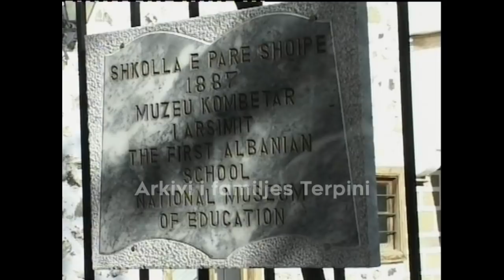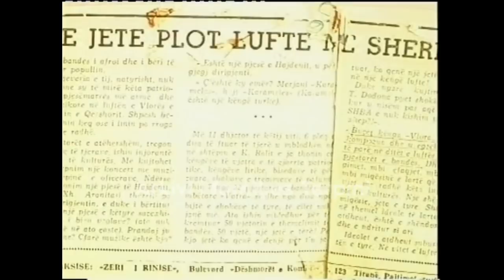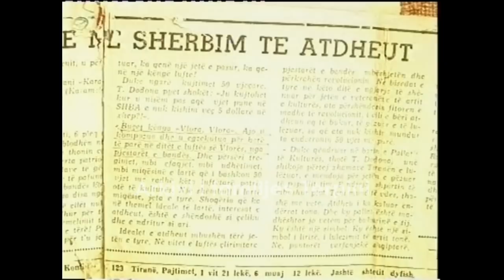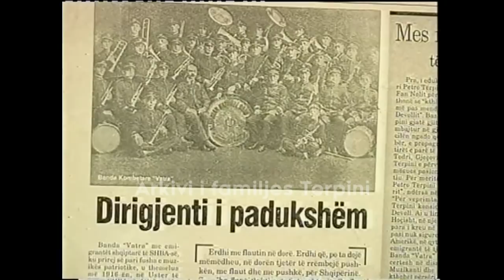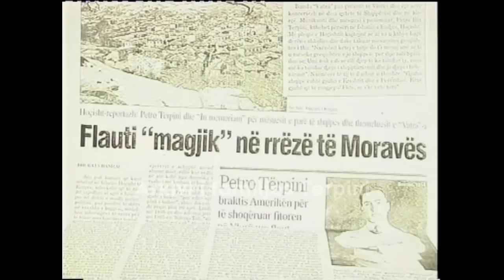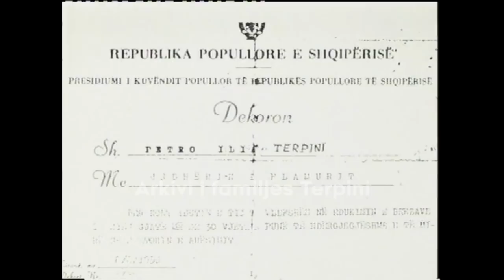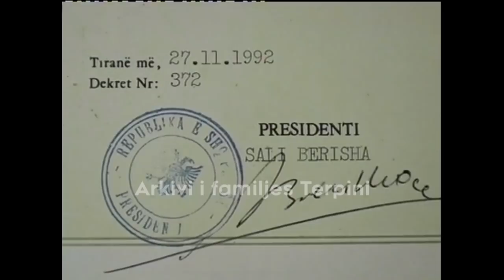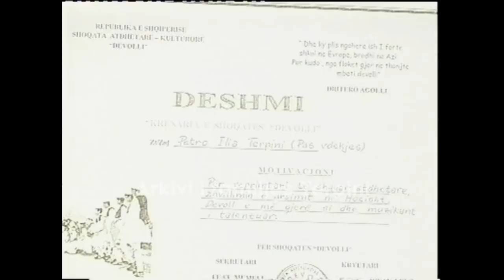ILIA TERPINI - DOKUMENTAR PËR BABIN " Flautisti Petro Terpini " 2008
DOKUMENTAR NGA ILIA TERPINI   -  TIRANË -  ALBANIA 2008
" FLAUTISTI BUZË MORAVES  PETRO ILIA TERPINI "
ZËRI NGA   AURIKA TERPINI ( PECANI )